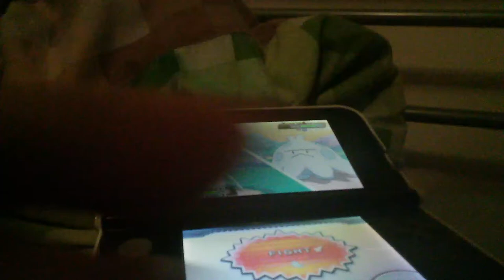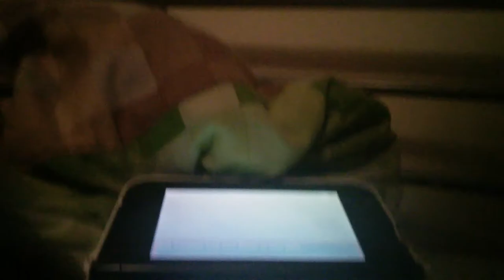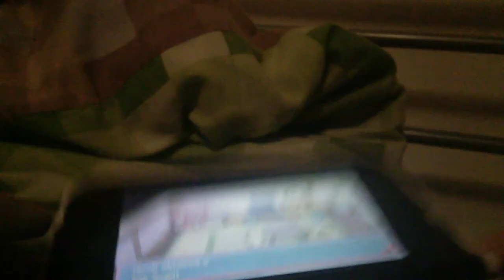Jacob's Pokémon omega ruby nuzlocke adventure episode 1: let the games begin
Comment useless to commemorate his death

In this episode we get a boat ride to our next gym
(Also I know I skipped some of the game so I hope you can forgive me)